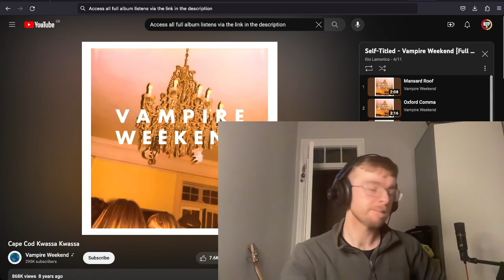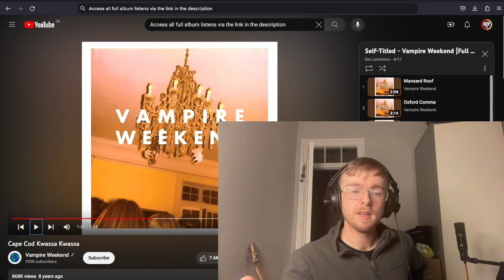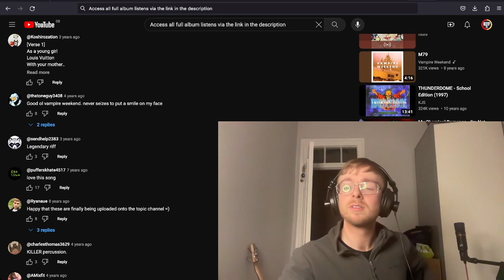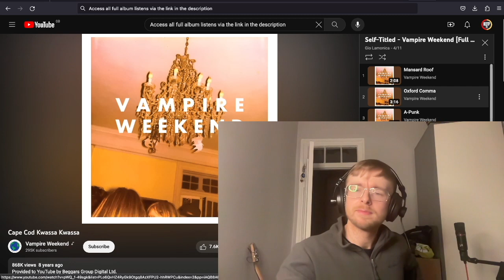Vampire Weekend - Cape Cod Kwassa Kwassa Reaction & Listen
Peace